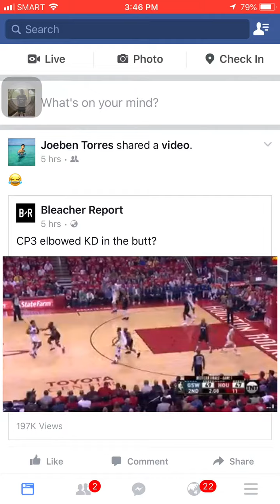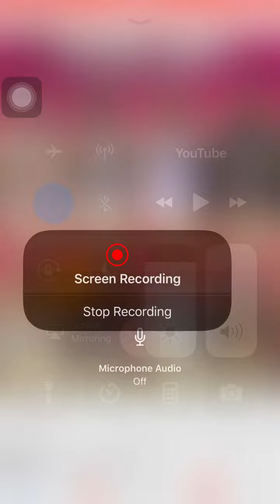What a My Day All Star haha 🤣 Part 85 15 More 😍🇵🇭